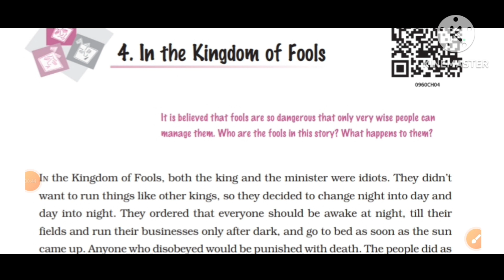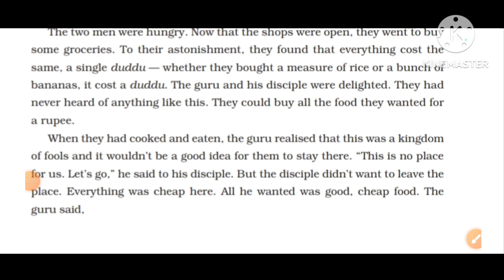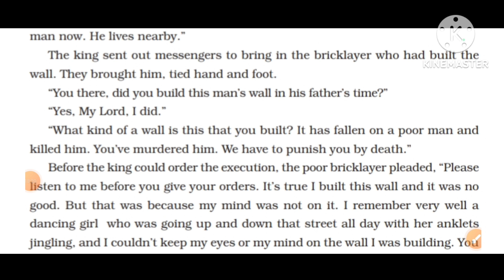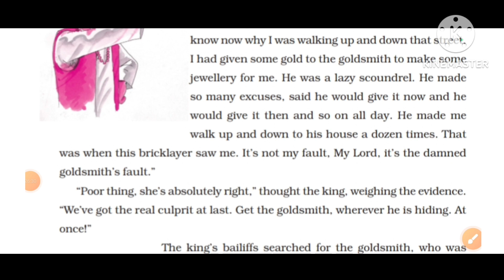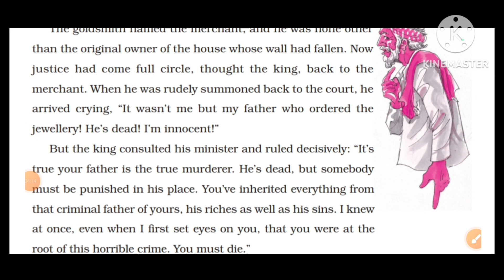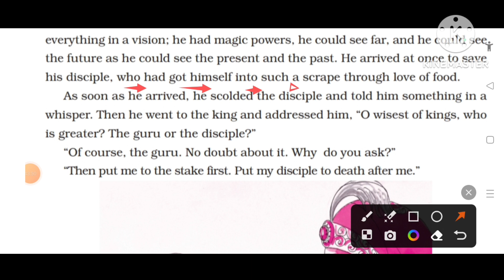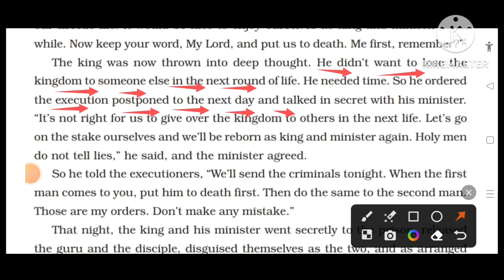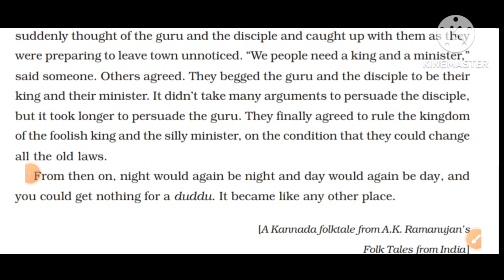💐9th English CBSE Moments Supplementary Reader Unit-4"In the Kingdom of Fools" Explanation in telugu